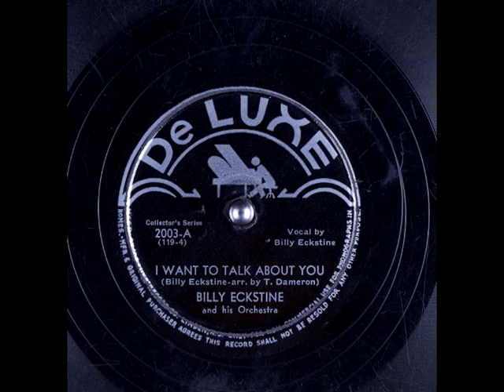"I Want To Talk About You" BillyEckstein Orchestra 1944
Billy Eckstein Orchestra performs "I Want To Talk About You" Deluxe Records 78rpm released 1945. "I Want To Talk About You" written by Billy Eckstein 1944.
    Billy Eckstein                 Conductor
    Bill Frazier                      Alto Saxophone
    Leo Parker                     Baritone Saxophone
    Dexter Gordon               Tenor Saxophone
    Gene Ammons               Tenor Saxophone
    Alfred Outcalt                 Trombone
    Taswell Baird                  Trombone
    Dizzy Gillespie                Trumpet
    Gail Brockman                Trumpet
    Marion Hazel                  Trumpet
    Shorty McConnell          Trumpet
   Tommy Potter                  Bass
   Connie Wainwright          Guitar
   John Malachi                   Piano